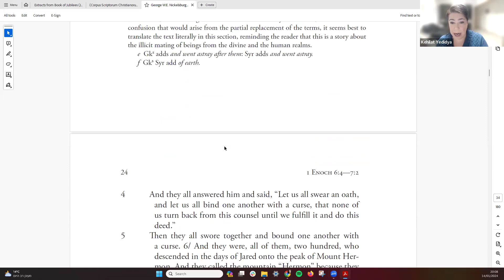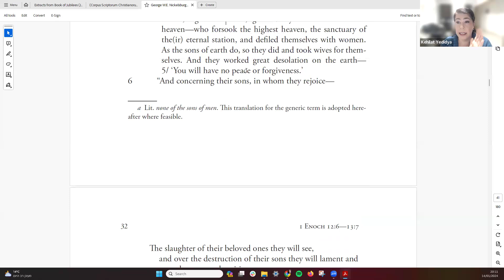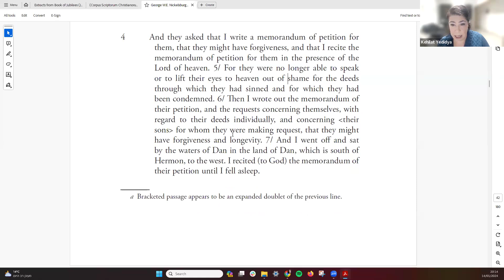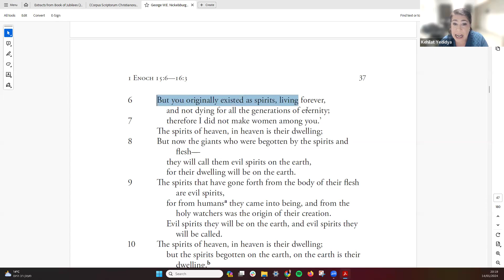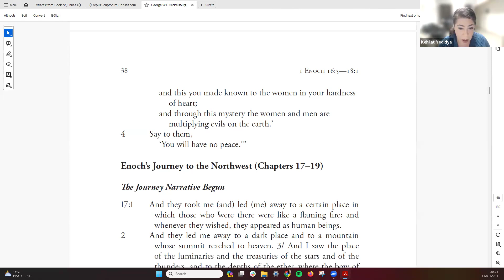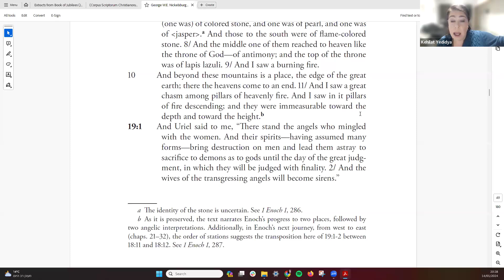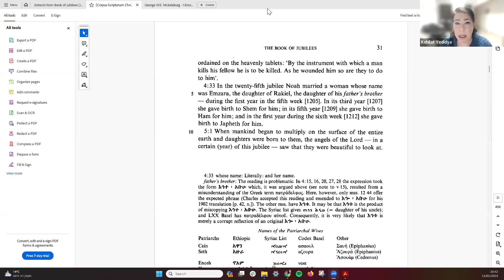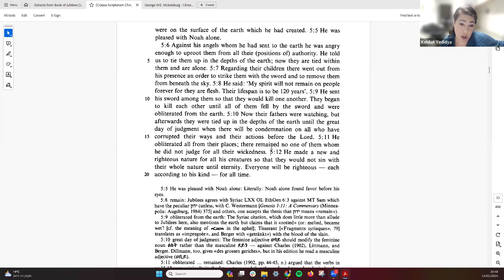The Watchers Saga Continues: The Book of the Watchers and Jubilees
After a quick recap, we continue tracing the development of the story of the Watchers in the Book of Enoch itself and then the Book of Jubilees.
In our Q&A session, we discuss the "end-times" and how the Second Temple view of Judgment Day differs from the prophets of the Hebrew Bible, and how the readers of noncanonical books like Enoch and Jubilees cannot be simply characterized as "Sadducean."
The podcast referenced at the end of class can be found